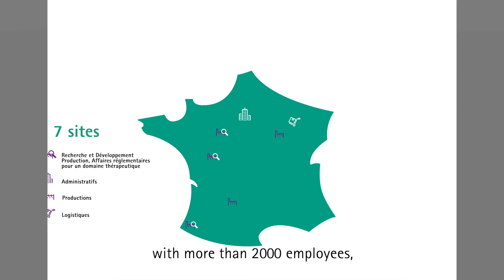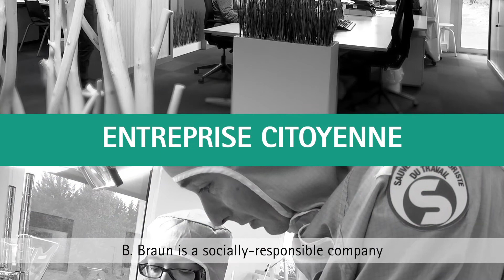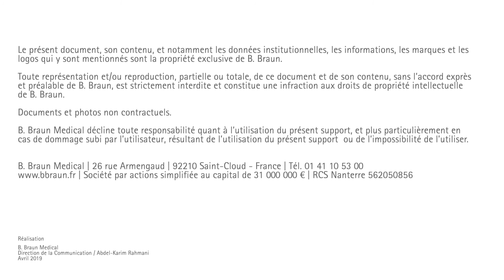B. Braun Medical in Chasseneuil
Site responsible for Research & Development, Regulatory Affairs, Clinical Development and Manufacturing of Vena Cava Filters, Implantable Access Ports, Picc lInes and needles